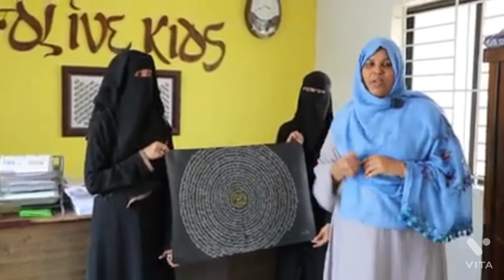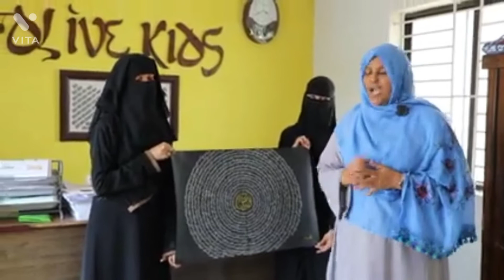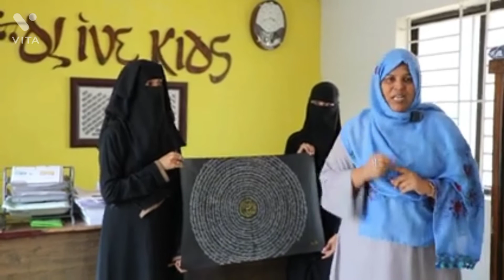We request to see an encourage our brothers and sisters.